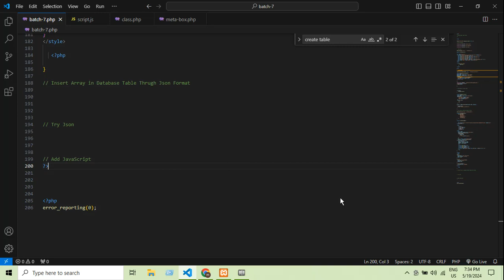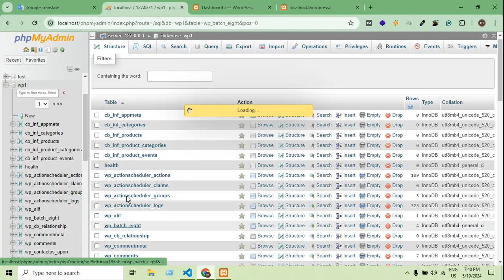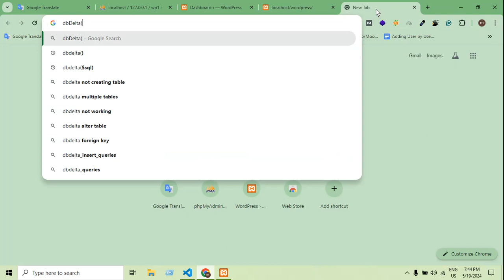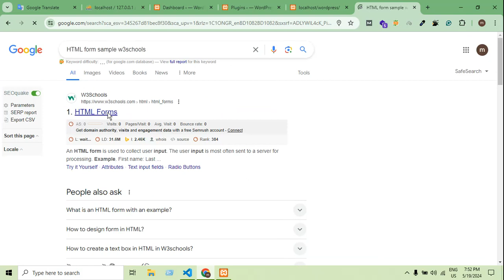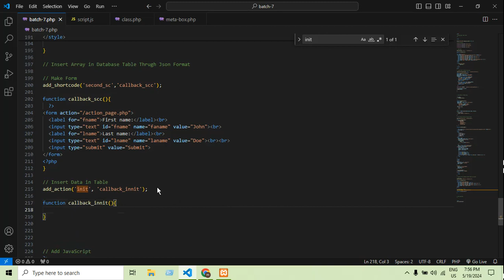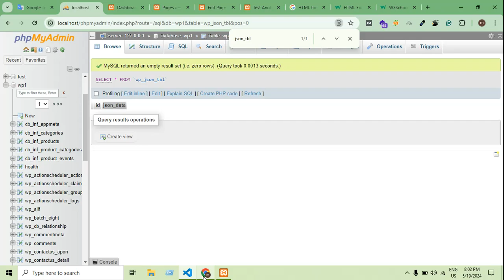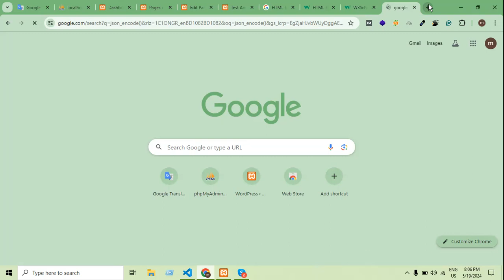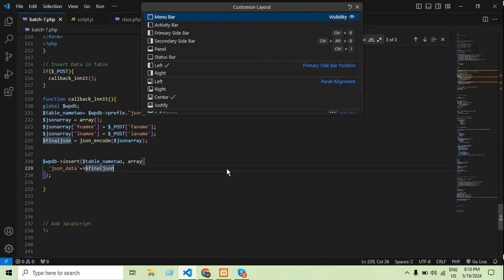Database Insert: Form Data to JSON Storage - Bangla - Dream IT Global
In this video you will get guides on database insert: form data to JSON storage.

Database Insert: Form Data to JSON Storage" elucidates a crucial process in modern web development, outlining how to efficiently store form data in a database using JSON format. In this comprehensive guide, developers are guided through the process of transforming form submissions into structured JSON objects and persisting them in a database for streamlined retrieval and manipulation.

The tutorial begins by elucidating the significance of JSON (JavaScript Object Notation) as a lightweight and flexible data interchange format widely used in web applications. It underscores the advantages of utilizing JSON for storing form data, such as its simplicity, readability, and compatibility with various programming languages and platforms.

Next, the guide delves into the practical implementation of inserting form data into a database as JSON. Developers are provided with step-by-step instructions on configuring database tables to accommodate JSON data, including defining appropriate data types and constraints. Additionally, the guide offers insights into selecting an appropriate database management system (DBMS) that supports JSON storage, such as MongoDB or PostgreSQL with JSONB datatype.

The tutorial proceeds to elucidate techniques for processing form submissions and converting them into JSON objects programmatically. Developers are presented with code snippets and examples in popular programming languages like JavaScript, PHP, Python, and Ruby, demonstrating how to parse form data, structure it into JSON format, and prepare it for database insertion.

Furthermore, the guide explores strategies for validating form data to ensure data integrity and security before insertion into the database. Developers learn best practices for sanitizing user input, validating field values, and handling potential errors or exceptions gracefully to prevent data corruption or injection attacks.

In addition to covering the basic insertion process, the guide delves into advanced topics such as handling nested or complex form data structures, managing relationships between JSON documents, and optimizing database queries for efficient retrieval and manipulation of JSON data.

Moreover, the tutorial addresses considerations for scalability, performance, and data consistency when working with JSON storage in a database. Developers gain insights into optimizing database indexes, leveraging caching mechanisms, and implementing data replication or sharding strategies to handle large volumes of form submissions and ensure high availability and reliability.

Finally, database Insert: Form Data to JSON Storage" equips developers with the knowledge and tools necessary to leverage the power of JSON for storing and managing form data in a database. By mastering this essential process, developers can enhance the functionality and scalability of their web applications while maintaining data integrity and security.